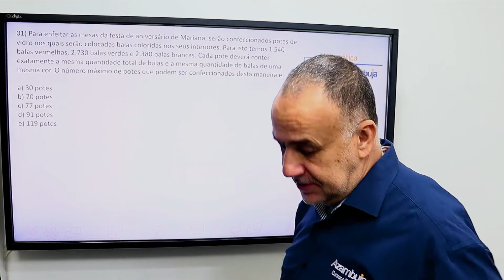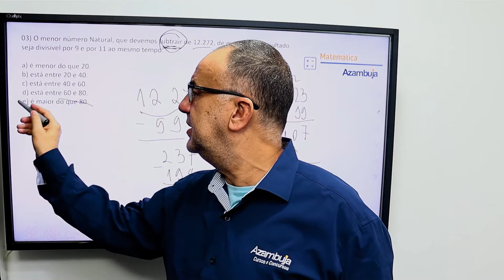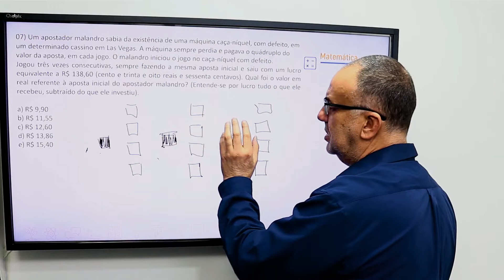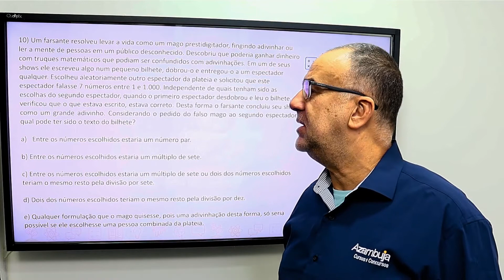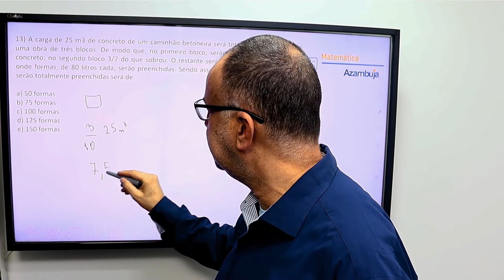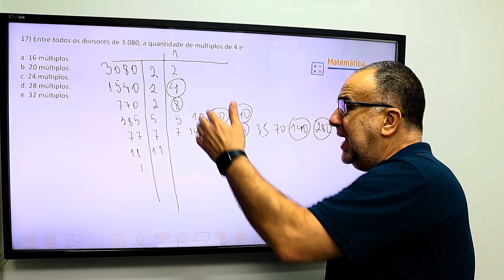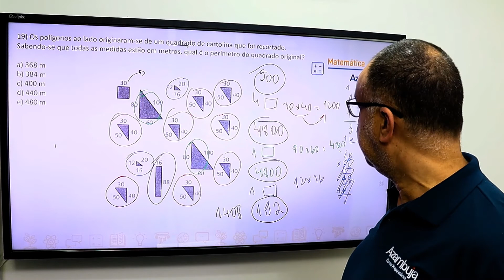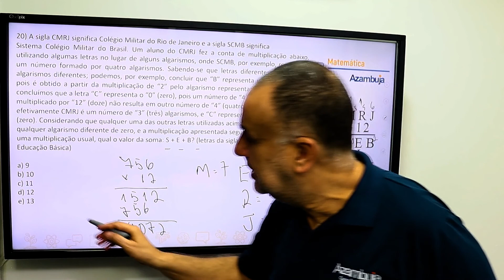CMRJ - Prova Matemática Colégio Militar do Rio de Janeiro 6º ano 2015 | Correção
Correção da Prova  de Matemática do Concurso de Admissão ao Colégio Militar do Rio de Janeiro - CMRJ/ 2015.
Concurso 2015-16